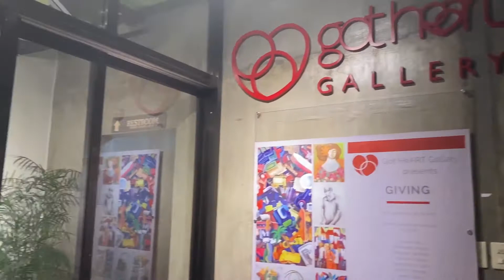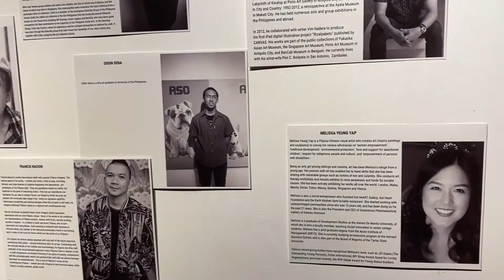Guess the Meaning of that Art Challenge! | Trisha Azucena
Art Appreciation Project
Art Documentation
Submitted by:
Trisha Azucena
Alexis Del Rosario
Jacob Go
Brian Lii
Section G